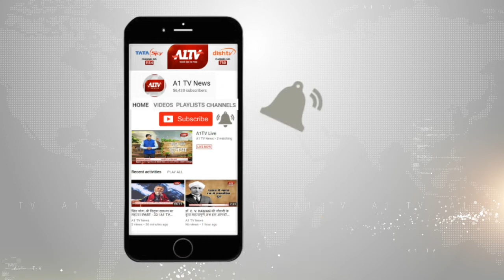जयपुर : थाने में सुनवाई नहीं होने पर परिवादी कर सकेंगे FIR | A1TV News